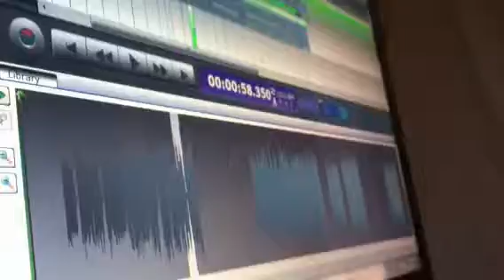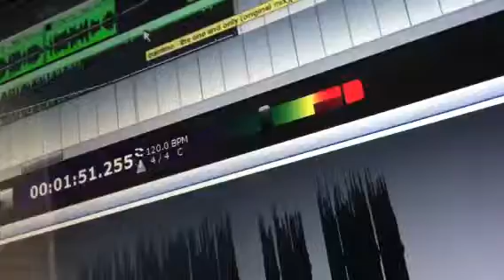Rihanna CEBD sample!